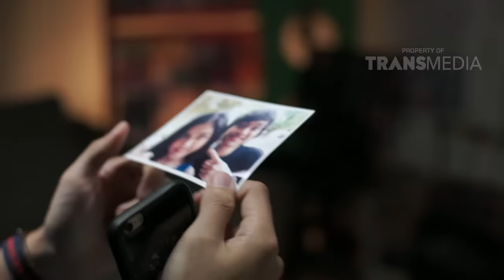Ada Apa Dengan Cherrybelle | Eps.17 LOVEPEDIA | P3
Program drama terbaru TRANS TV yang akan mengangkat berbagai cerita keseharian anak muda dari sisi cinta, persahabatan, dan petualangan yang dikemas dengan energik dan ceria.

Lovepedia akan menceritakan berbagai kisah suka dan duka dari sisi remaja, terutama dilihat dari dunia cewek yang tidak pernah ada habisnya.